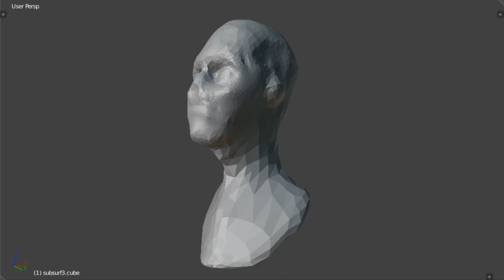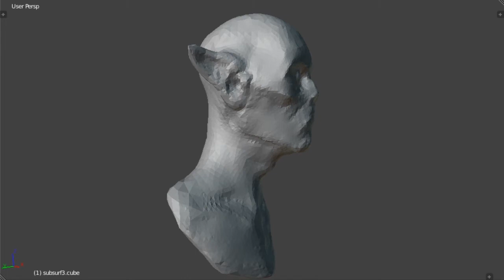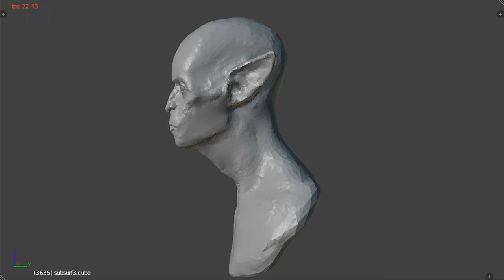Blender 2.63 Dyntopo test_05